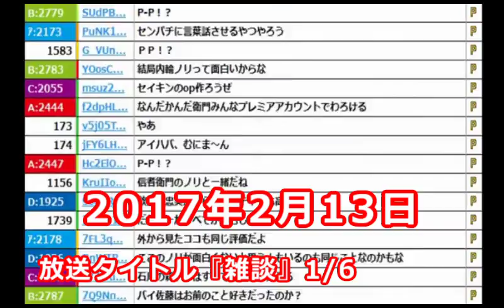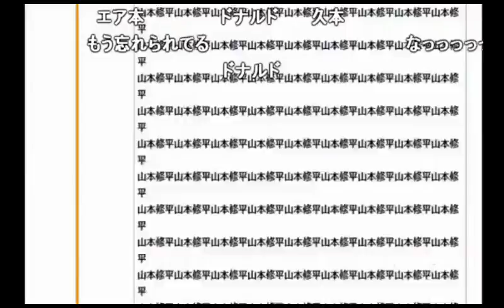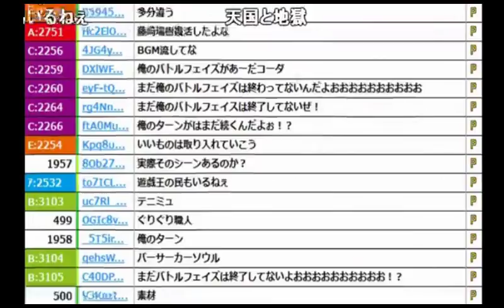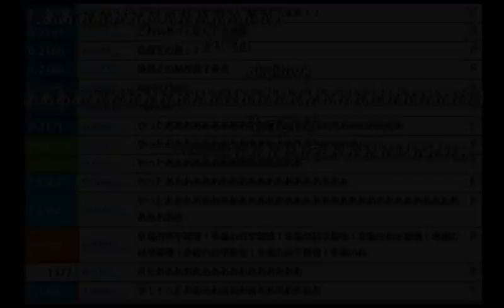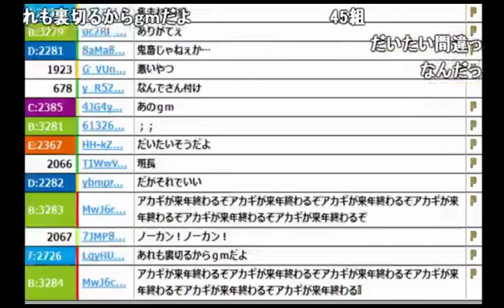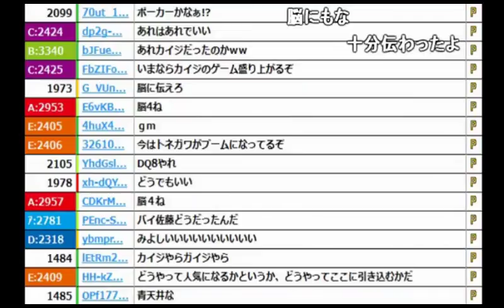【うんこちゃん】エルシャダイ、遊戯王などのものまねを披露【2017/02/13】